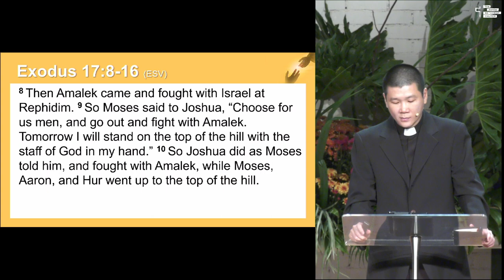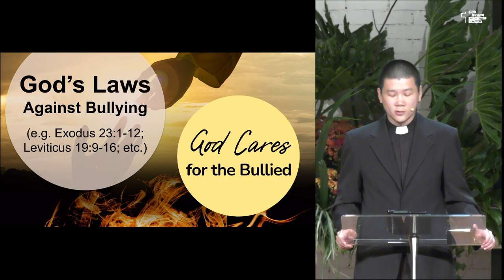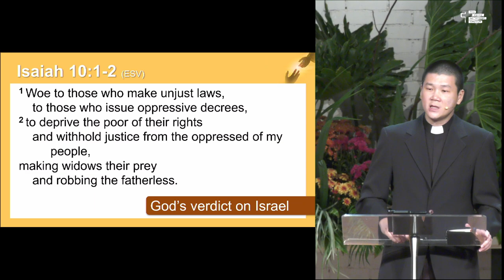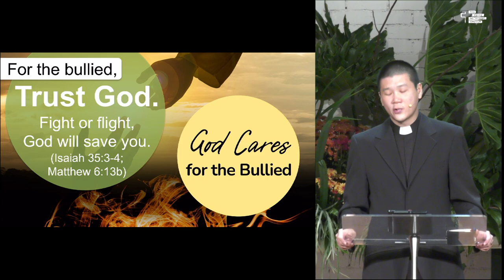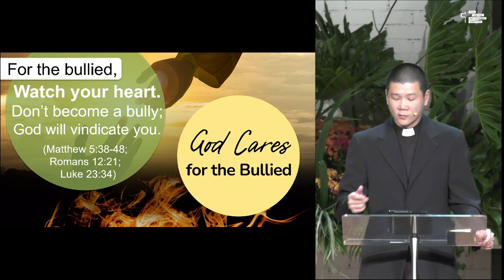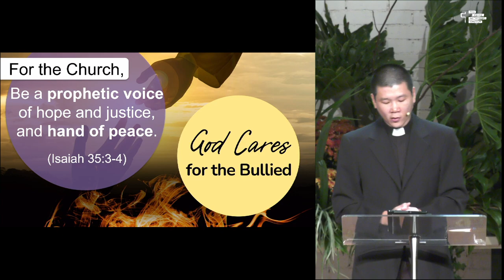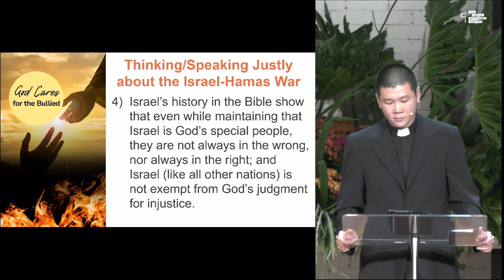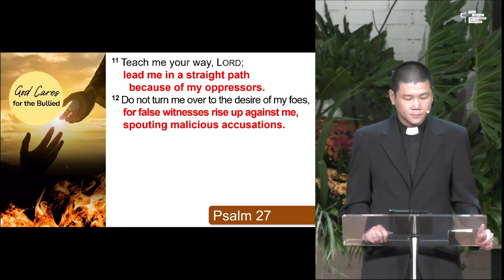02 Jun 2024 | God Cares for the Bullied | TPMC